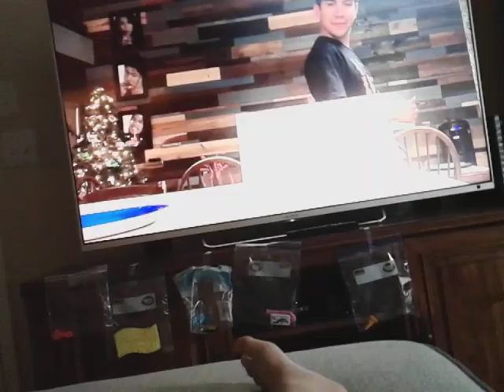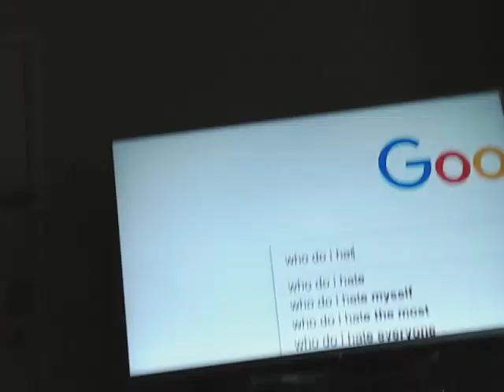Apology Messages To CaillouRosieLilyAndDoraRules354, X UTTP, J Cooley, And Aoris And ForisUTTP THDTC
I'm Sorry For Hate You Guys

Sike! I Will Never For GIVE You LMAO